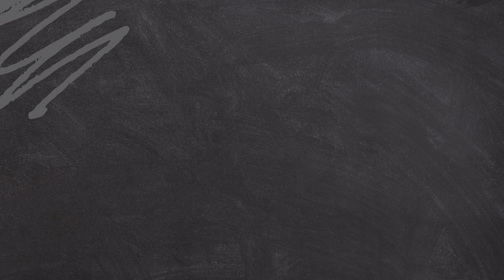Q & A Diam-Diam Ada Yang Suka - Ustadz Asep Sobari & Ustadz Ali Abu Haidar - Ngaji Asyik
Kepribadian Nabi ﷺ yang membuat Khadijah Jatuh Hati.

Jangan lewatkan Ngaji Asyik di Teras Dakwah bersama Ustadz Asep Sobari, Lc., Funder Siroh Community dan ditemani Host Ustadz Ali Abu Haidar Alumni dari Akademi Siroh Bandung.

Ajakin temen ngajimu, biar upgrade pengetahuan tentang Siroh Nabawiyah.